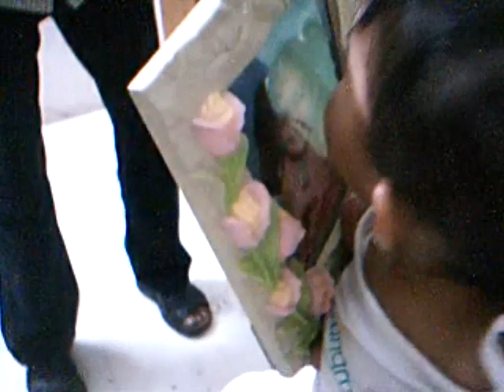Yeh Bandhan toh Pyaar ka bhandhan hai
Swana-alisha baby girl version of Karan- Arjun are expressing their love for each other. A sister from another mother